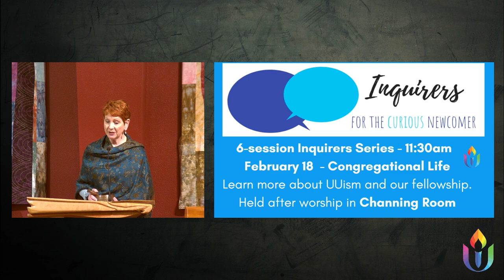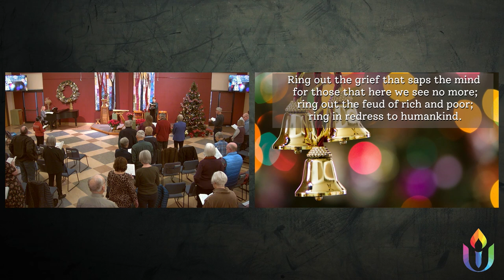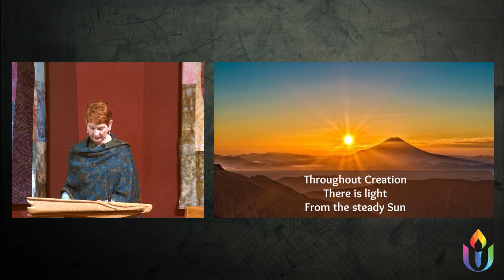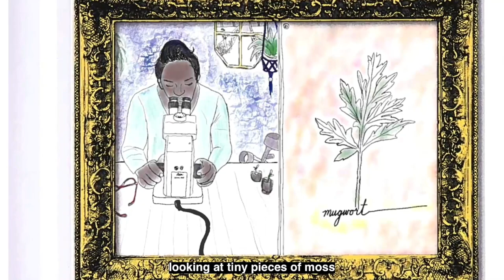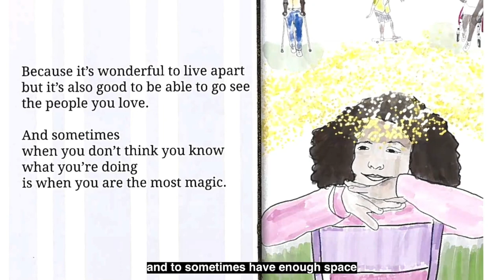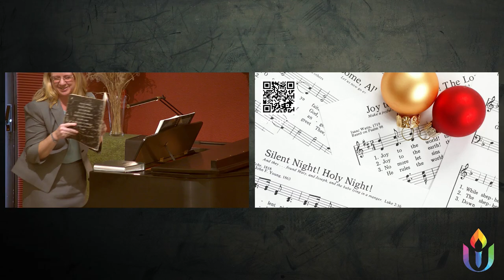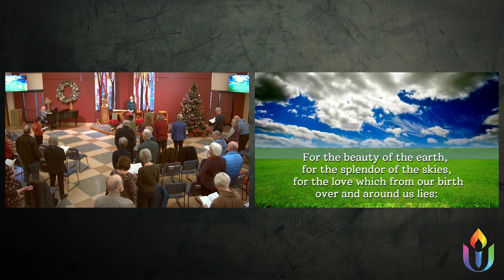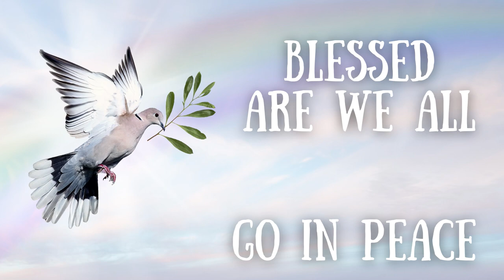youtube video #-DZ9lwNtMWI